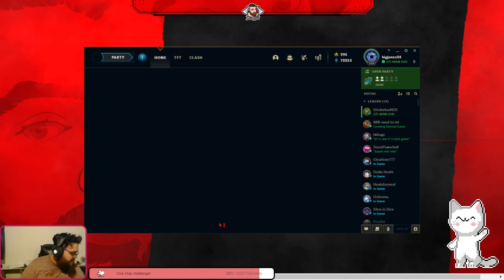Back to the basics!!! Let's GOOO!!!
League of Toxic!!